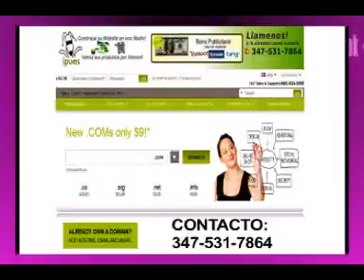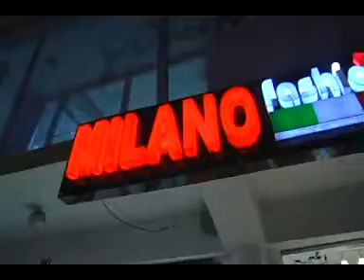COMPLEMENTANDO LA BELLEZA